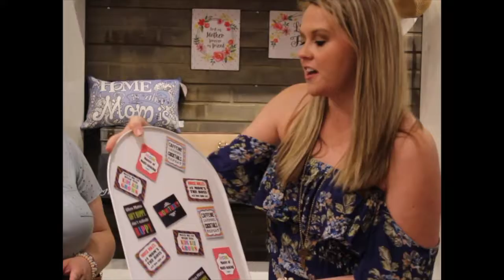Mother's Day Special!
Make sure to check out all of our goodies for mom here at Apricot Lane!